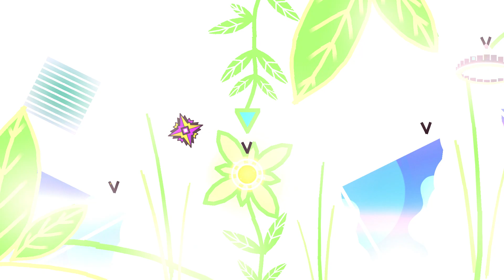"deep time peaks" (Demon) by cometface | Geometry Dash 2.11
overdefo has been featured pretty often on my channel in the last few months, and I think it's deserved. He has been one of the biggest driving forces for a newer style of levels. I've had trouble putting hashtags of the style in his levels as I like to do with these gameplay videos. Sometimes, I've gone towards design, and other times modern. After talking to some friends about it, I guess I've kinda resigned to it being a new style, which was dubbed "neodesign" by Disp. This may be a good term to use for it moving forward. We will see how far the style can go. It's what you'd see in works by overdefo, Zhiana, xyuns, to some degree Presta, and more.

That paragraph may have been a weird introduction to the description of this level specifically, though. This isn't quite like his previous levels, leaning more towards art, but it's still not quite the traditional art style you'd think. overdefo has an experimental approach to all of his creating, and I love to see it. It's got similarly unique colors as his other works, featuring a lot of interesting structures and gameplay. However, there's cool art of different nature motifs found in every part, including flowers, leaves, and grass, which sets it more apart from his other works. These make for a consistent theme and a cohesive experience throughout.

To find something that could be improved, it'd be that it does feel a bit repetitive towards the end. A lot of parts reuse earlier designs and decorations, and it doesn't change a whole lot for its length. Some more variation would make it even more impressive to me. However, the reused designs look so nice that I don't mind a whole lot personally. It's quite easy and enjoyable to play, so I think this will get an Epic Easy Demon. That is if we consider the song that isn't available on Newgrounds and heard in this video, though. If the Newgrounds song doesn't work that well, it may only get a feature.

- VIDEO INFO -
Game (version): Geometry Dash (2.11)
Level: deep time peaks by overdefo
ID: 77023752